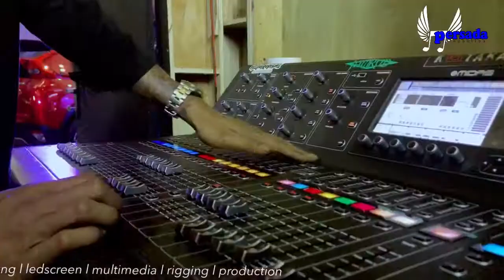Mitsubishi 2019 Expander Cross LW